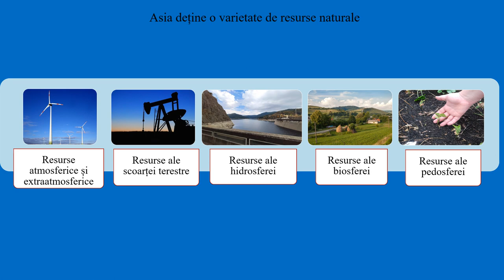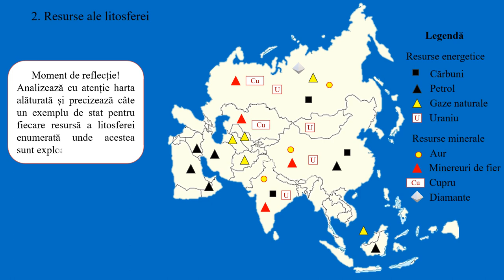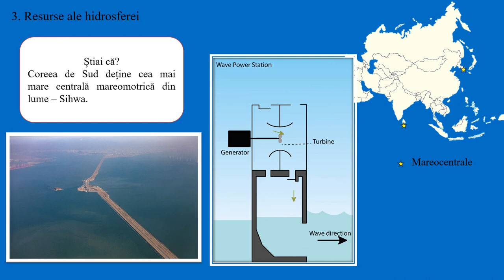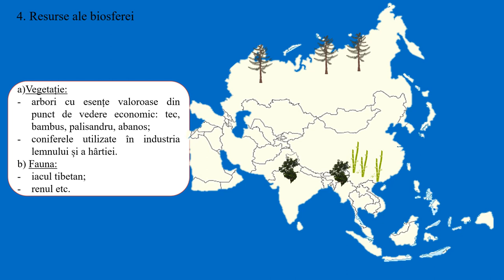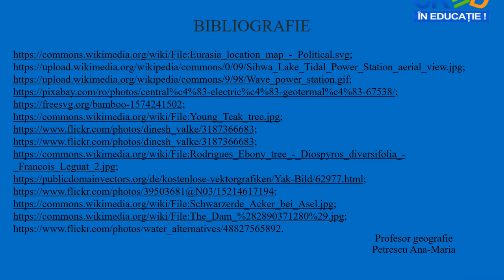Asia. Resursele naturale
Videoclipul clasifică resursele naturale de pe teritoriul Asiei și le poziționează pe suporturi cartografice. Materialul este presărat cu Știați că? ce au ca scop captarea atenției și fixarea informațiilor geografice descoperite și cu Momente de reflecție! ce marchează problematizarea pe baza suporturilor cartografice.
El se finalizează cu o sarcină de lucru ce are ca scop poziționarea pe un suport cartografic ale unor resurse naturale și realizarea unui poster. Informația este transmisă gradual, raportat la nivelul de dezvoltare psihocomportamentală a elevilor de clasa a VII a, pentru nivel mediu.